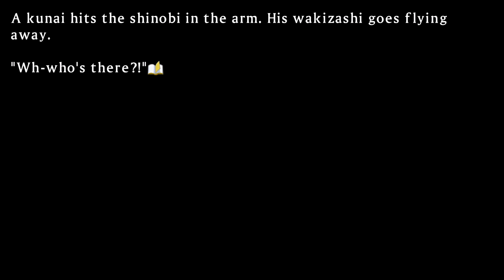Senran Kagura Shinovi Versus - Gessen Chapter 1-03 Mask of the South 4k60fps